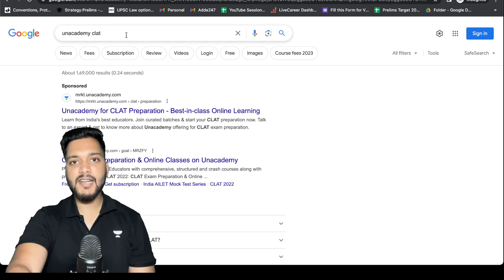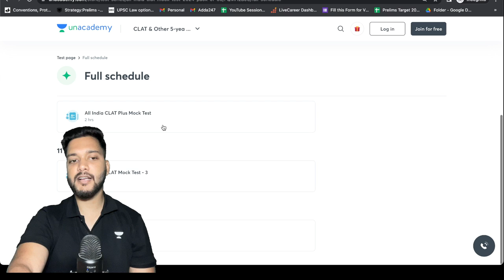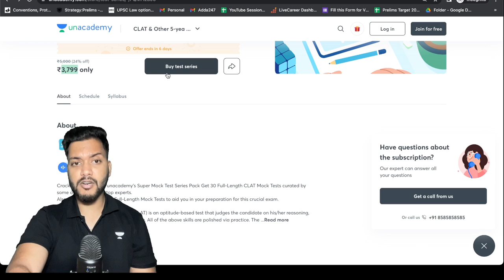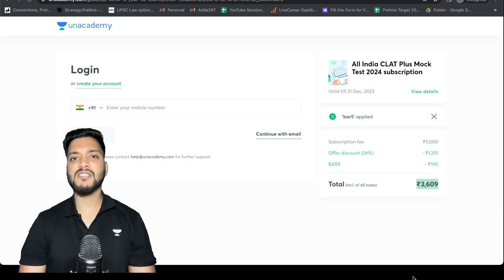How to Make your Mock Diary? 🤔💭| Increase your Mock Score | Unacademy CLAT | CLAT 2024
Mock tests are important for CLAT preparation as they provide valuable insights into the exam pattern, help students assess their strengths and weaknesses, and develop effective strategies. By simulating the real exam environment, mock tests enable students to practice time management skills and build confidence. Regularly attempting mock tests improves speed and accuracy in solving questions, allowing students to perform at their best during the actual CLAT. Overall, mock tests are a vital tool for CLAT aspirants to enhance their preparation and maximize their chances of success.

Pack of 35 Online Mock Test series only for Practice, Practice and Practice

In this session, Aditya Rai Sir would be sharing a complete guide regaring your Mock Test for your practice purpose.

Call Aditya Rai's team on 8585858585 and take your CLAT Preparations to the next level.